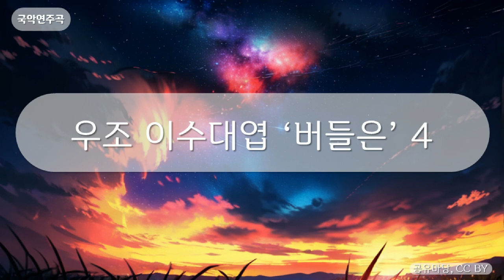국악연주곡 - 우조 이수대엽 ‘버들은’ 4